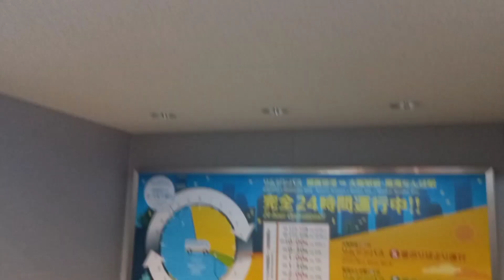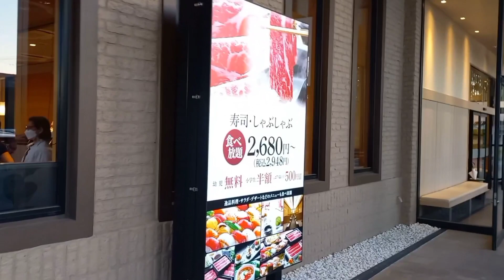Japan again after 2 month! Going to Rinku Premium Outlet and staying in Hotel Granvia Kyoto